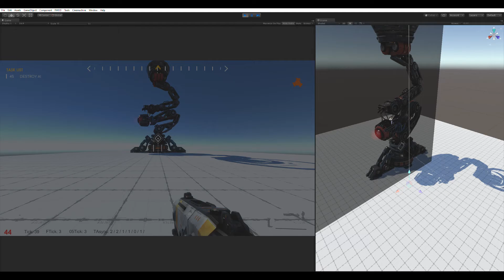OVERGUN: Final boss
One of the forms of the final boss